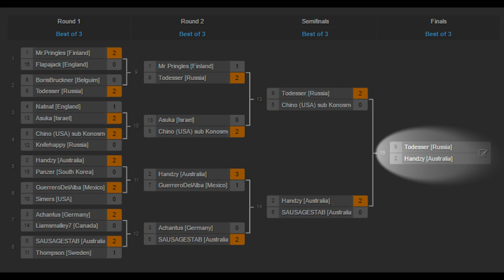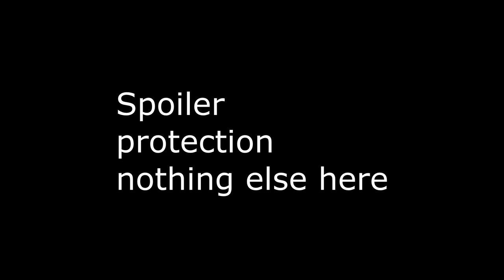Match 1: Handzy(AUS)(2) vs Todesser(RUS)(7) Grand Finals - "A World at War" 1v1 Tourny #1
Finally it happens, this time Todesser's choice of map and Handzy's choice of nation.